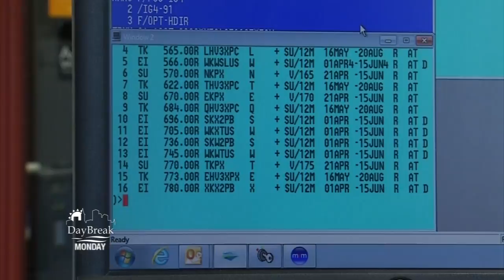CBS 13 (WGME) DB Saving You Money: Travel Tips (6/16) Promo